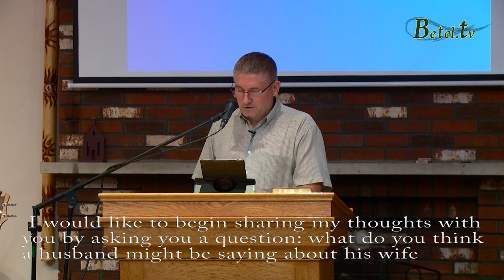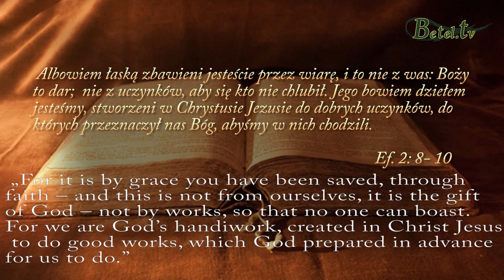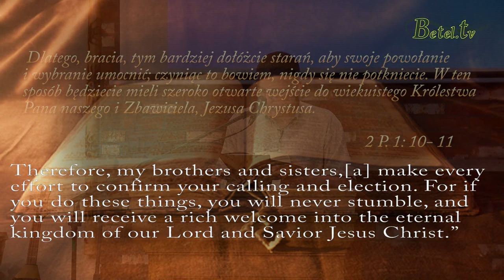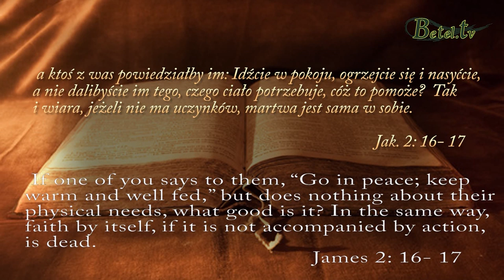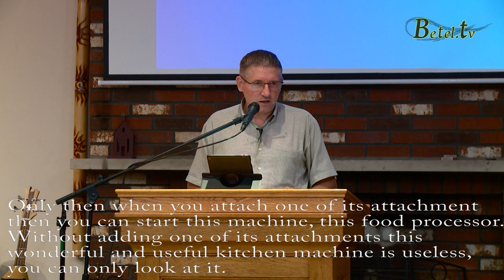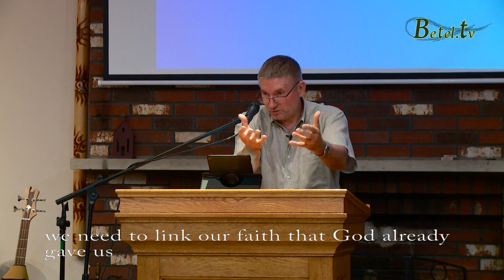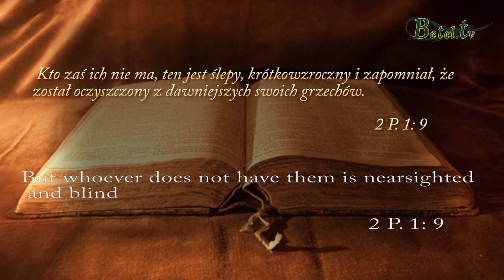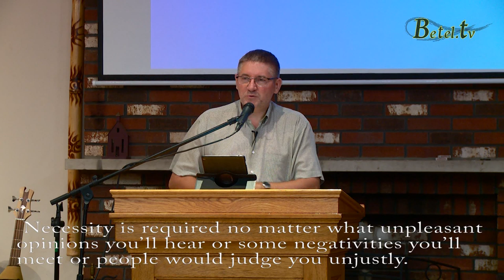Słowem żyć- Owoce wiary- pastor Marian Biernacki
angielskie napisy